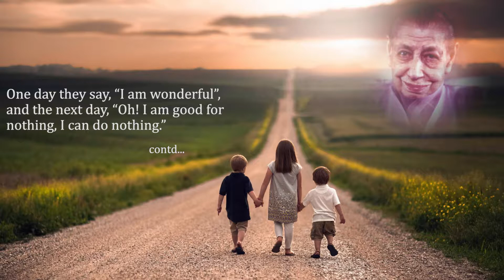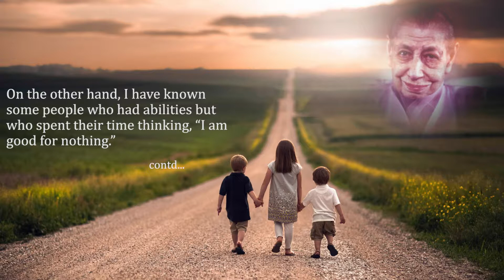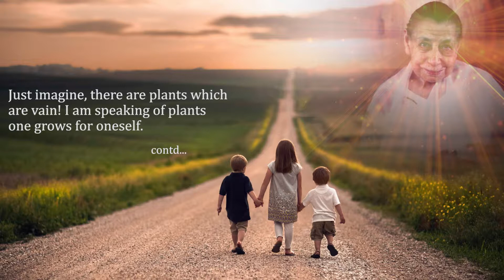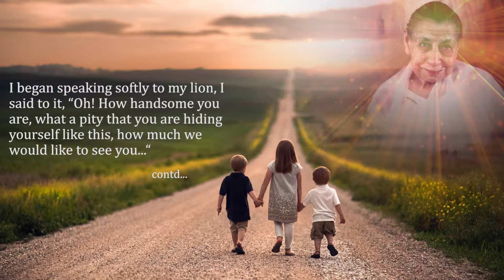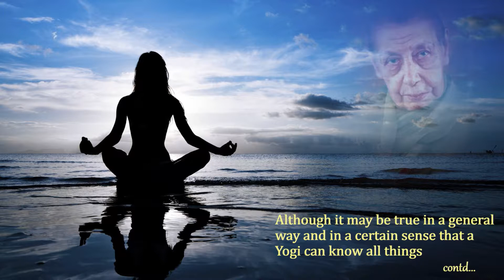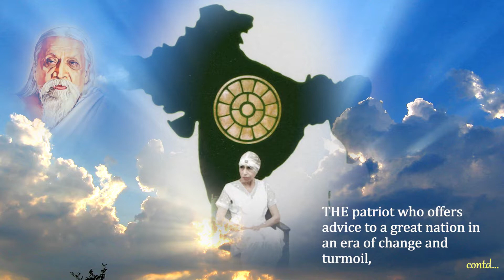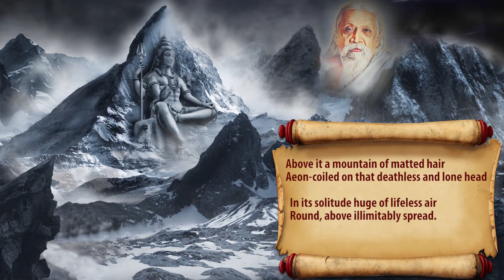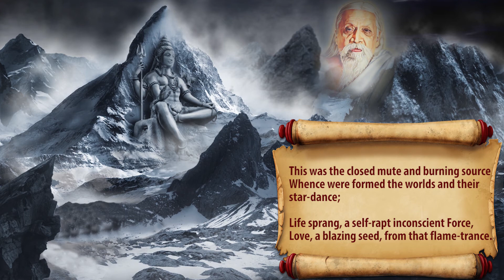Some selections from the Works of Sri Aurobindo and The Mother